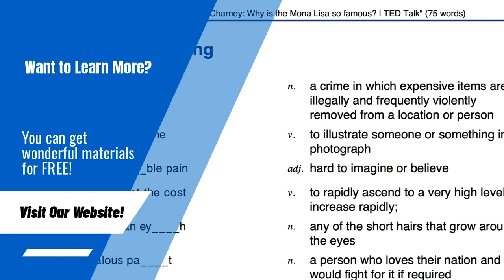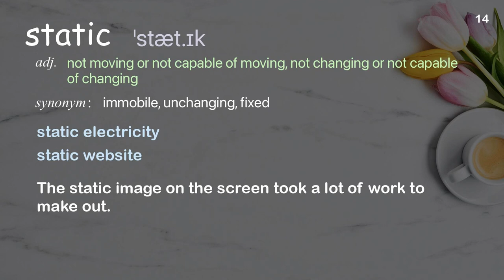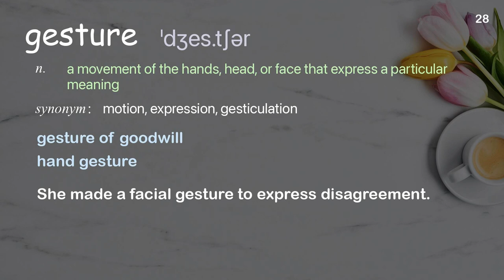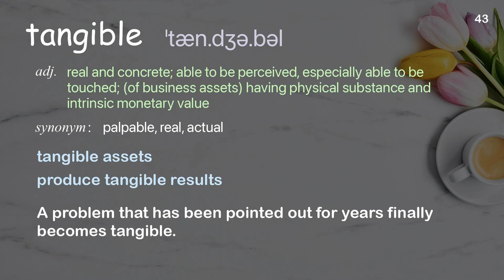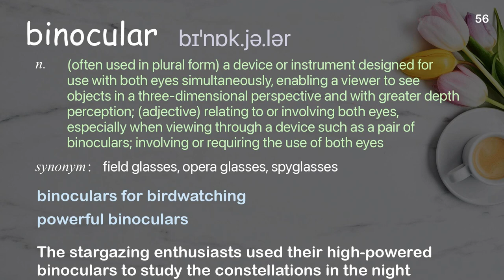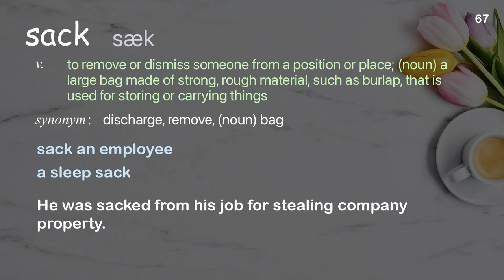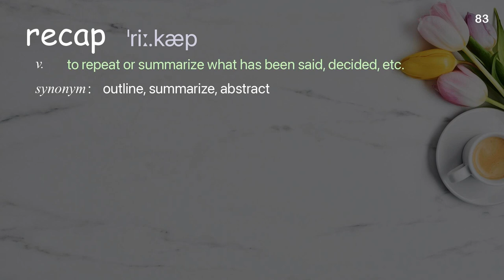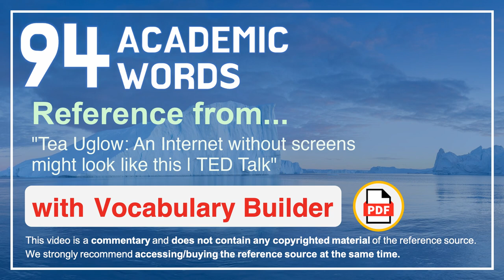94 Academic Words Ref from "Tea Uglow: An Internet without screens might look like this | TED Talk"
■PLEASE NOTE

■Reference Source
Tea Uglow: An Internet without screens might look like this | TED Talk